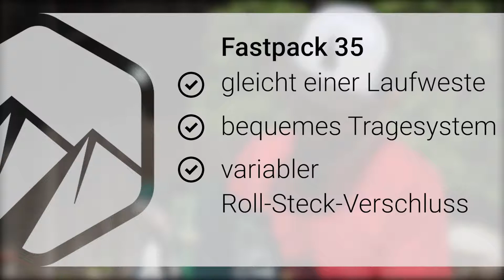Im Test: Ultimate Direction Fastpack 35 - Rucksack wie Laufweste | Bergzeit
Warum der Fastpack 35 von Ultimate Direction wie eine Laufweste und auch auf Mehrtagestouren ein perfekter Begleiter ist, zeigt dir Flo von Bergzeit.

00:11 Die Kompression
00:47 Das Tragesystem
01:05 Taschen und Fächer
01:48 Ultimate Direction Fastpack 35 im Überblick

Noch mehr Beiträge zum Thema Wandern kannst du im Bergzeit Magazin nachlesen

Du bist noch auf der Suche nach der passenden Ausrüstung oder Bekleidung? Dann schau doch im Bergzeit Online Shop vorbei